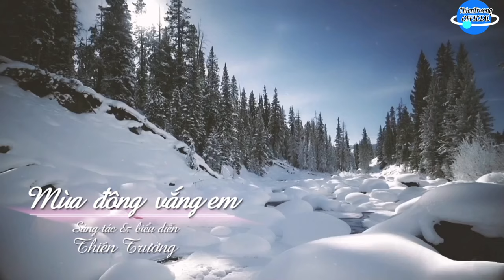Mùa Đông Vắng Em || Thiên Trường || Beat Chuẩn || ThienTruongOfficial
➤ Danh Sách Bài Hát :THIEN TRUONG  OFFICIAL
Mùa Đông Vắng Em